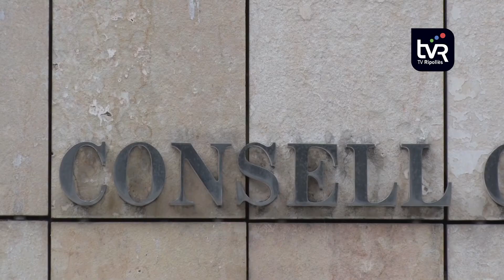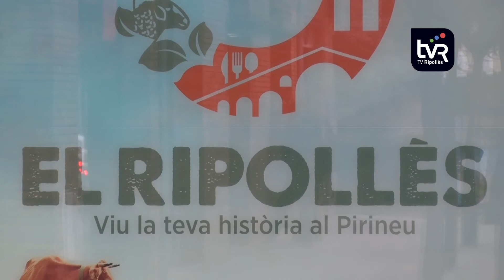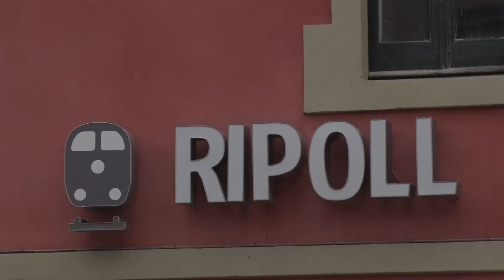El Consell Comarcal del Ripollès celebra el primer ple ordinari del 2021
El Consell Comarcal del Ripollès ha celebrat el primer ple ordinari d’aquest 2021. Una sessió que ha servit per ratificar l’acord per sol·licitar un canvi de nomenclatura al consell d’alcaldes, el qual s’anomenarà consell d’alcaldies. També s’ha El ple aprova per unanimitat dels presents demanar a la Generalitat i l'estat que ampliï les compensacions econòmiques per als negocis afectats per les mesures especials anticovid del Ripollès i la Cerdanya.